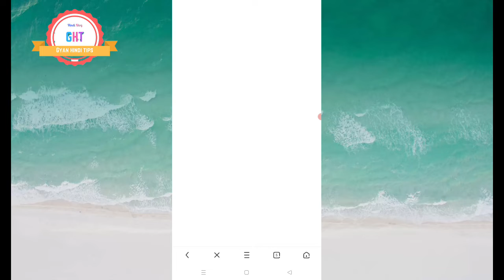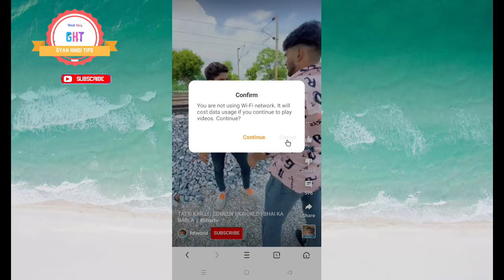Bihar Board Matric Result 2022 Check Kaise Kare Marksheet | Bihar Board Matric Result Download Link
Download link Bseb matric result 2022
Download link Bseb class 10 result 2022
Bihar board matric result 2022 link
Bseb class 10 result 2022 link
Bihar board matric topper list 2022
Bseb matric topper list 2022
A r Carrier Point Sumit sir
Download link Bseb matric result
Class 10 result 2022
Bihar board matric result kaise dekhen
Bseb class 10 result kaise dekhen
Bseb result kaise check kren
Bihar topper 2022 list
Class 10 result 2022 kaise check kren
Class 10 result 2022 kaise dekhen
Bseb class 10 result 2022 live update
Bseb class 10 result Live check